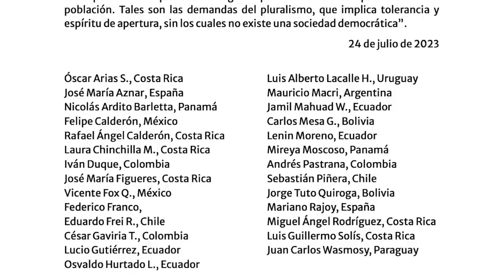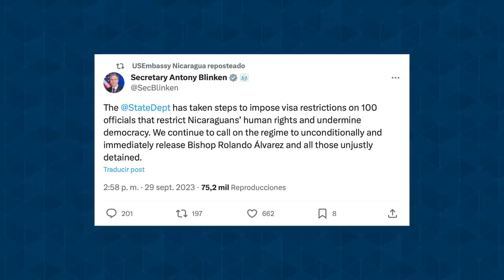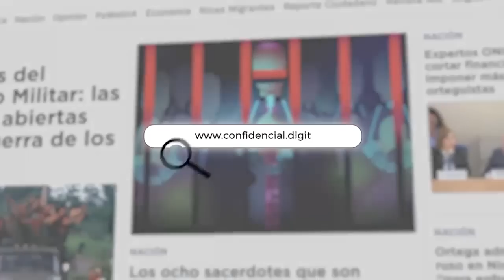La Confiscación del INCAE, el robo del patrimonio millonario, y más Estado policial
Un grupo de 25 expresidentes, Gobiernos, académicos y organizaciones internacionales, condenaron la confiscación ilegal del Instituto Centro Americano de Administración de Empresas (Incae) en Managua por el régimen de Daniel Ortega.
El cierre de esta prestigiosa institución de educación superior, sin ninguna justificación legal, representa un ataque a la libertad de educación y pensamiento, y además el  robo de una infraestructura educativa en un terreno de 95 manzanas de tierra, cuyas inversiones tienen un valor en libros superior a los 30 millones de dólares.
Los 25 expresidentes que conforman el Grupo IDEA, señalaron el daño que el régimen está causando en la educación en Nicaragua, con el cierre de esta casa de estudios al igual que la ejecutada contra decenas de universidades
El rector del Incae, Enrique Bolaños Abaunza, aseguró que el propósito de esta institución, que es la formación de líderes empresariales con una mentalidad global, sigue vigente pese del cierre del campus de Managua.
En 2019, el Incae fue la sede del segundo diálogo nacional en el que los representantes del régimen, encabezados por el canciller Denis Moncada, firmaron un acuerdo con la Alianza Cívica por la Justicia y la Democracia, para restablecer todas las libertades democráticas.
Sin embargo, Daniel Ortega nunca cumplió  el acuerdo y cuatro años después del estado policial más bien se ha recrudecido a través de una dictadura familiar cada vez más totalitaria.

Estas son otras noticias destacadas de nuestro Informe Semanal:

- Policía captura a Brooklyn Rivera en Bilwi.
- Departamento de Estado restringe visado a 100 funcionarios municipales y son más de 1000 los sancionados.
- Caen tres funcionarios de la granja de troles del FSLN en la Corte Suprema de Justicia.
- Cinco años de Estado policial.